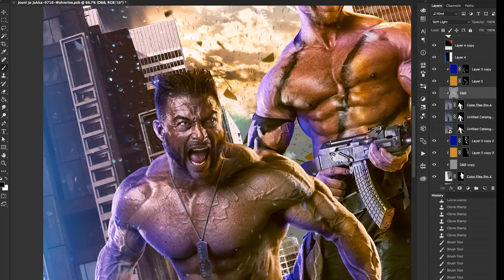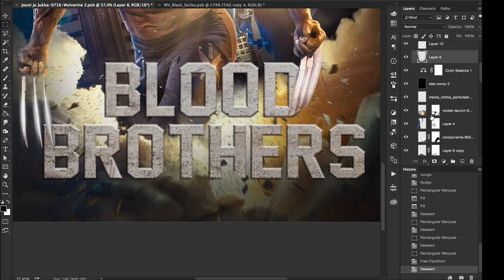Making of Brothers United - Photoshop Speed Art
PSD-breakdown of how my composite images were created and retouched.